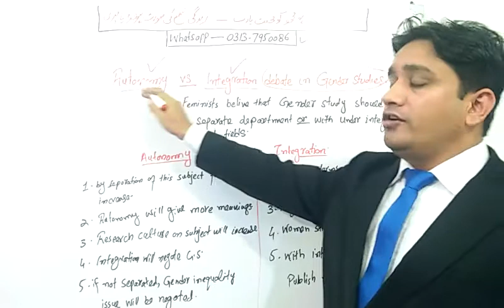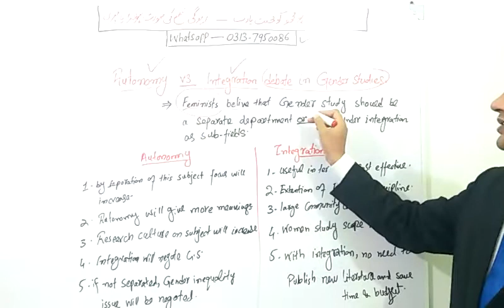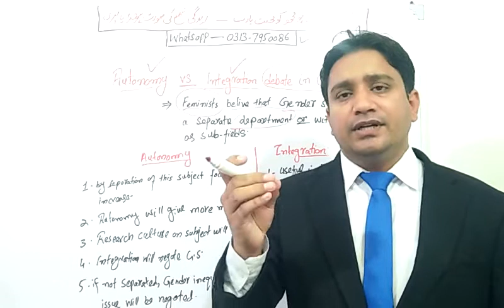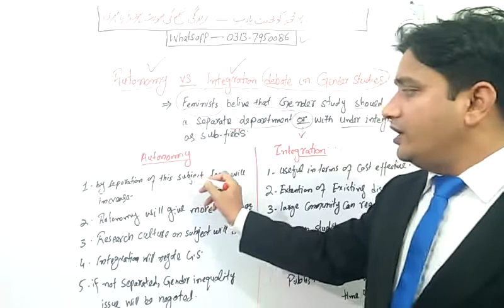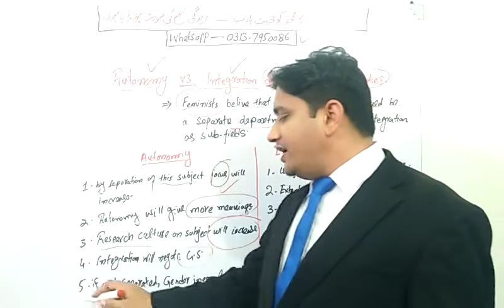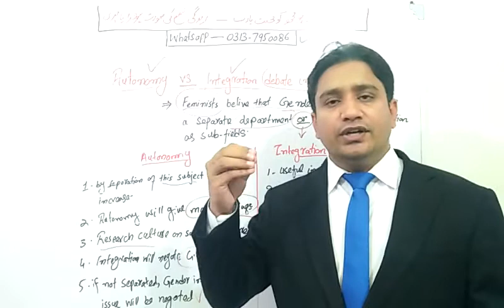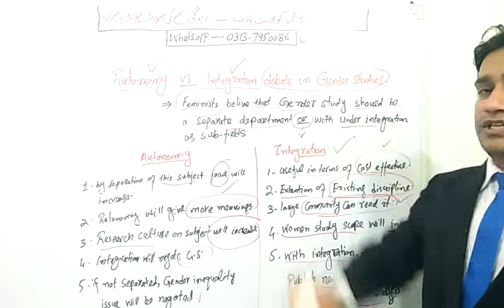Autonomy vs integration debate on Gender Study